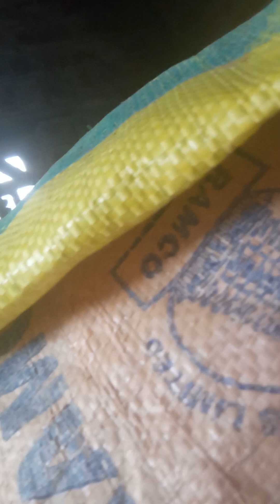7 November 2023(5)